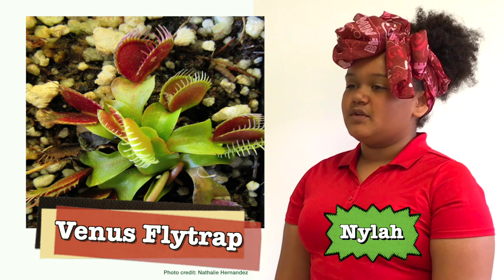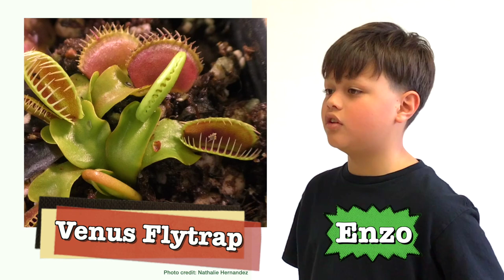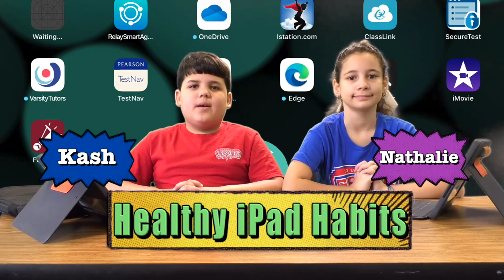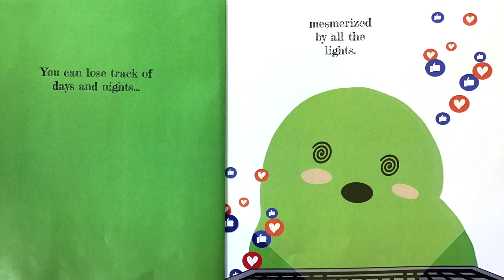1 - Excellent News Show - Southwest Elementary 2